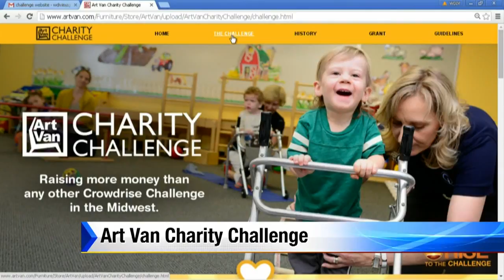Art Ban charity challenge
The 2016 Art Van Charity Challenge supports more than 261 charity partners through grants, sponsorships and in-kind donations.